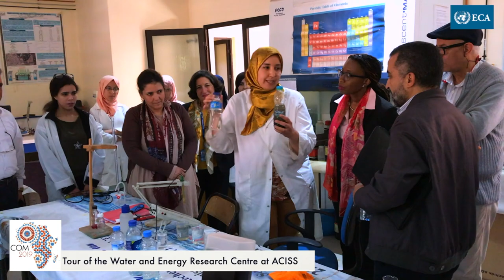Executive Secretary visits Cadi Ayyad University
On the margins of 2019COM , @SongweVera visits @CadiAyyadUniv in line with @ECA_OFFICIAL ’s efforts to promote Innovation and JobCreation in Africa